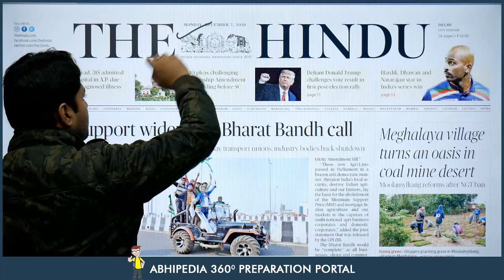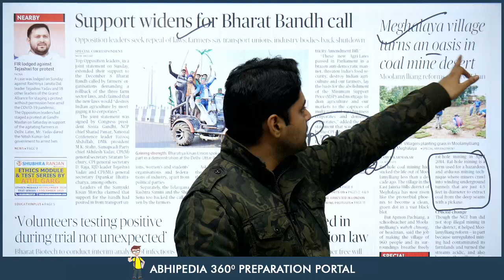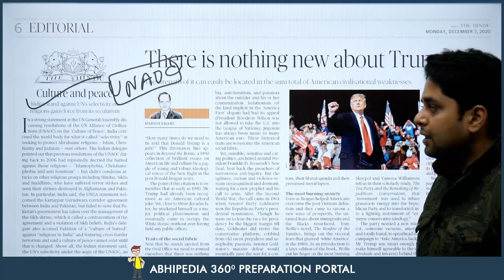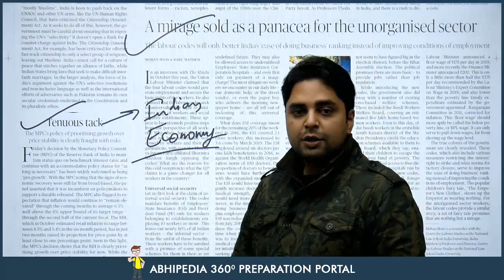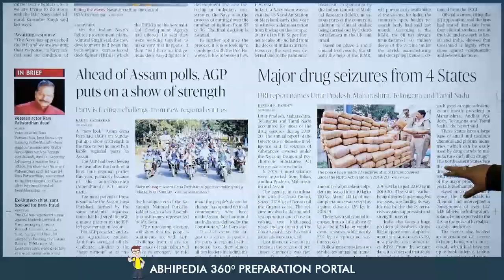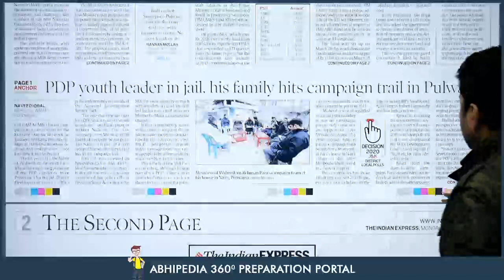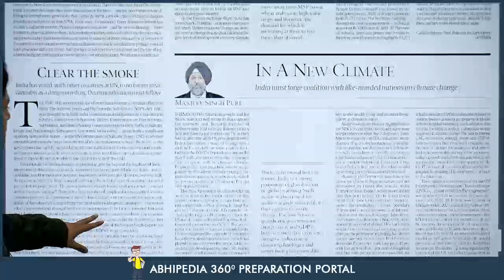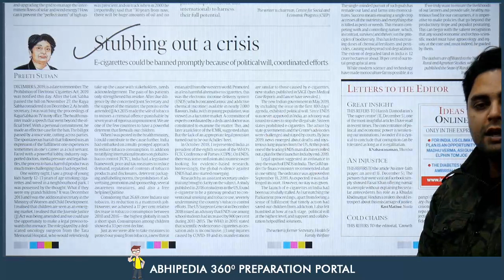UPSC CIVIL SERVICES | News Paper Reading Guide For 7th December 2020 | By Maneesh Mittal Sir